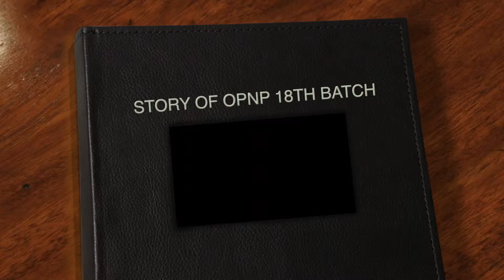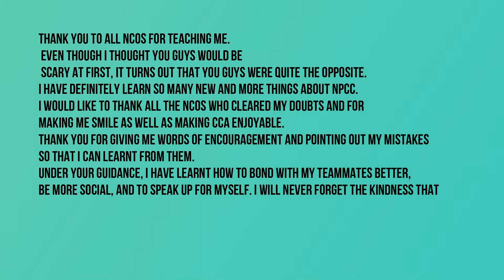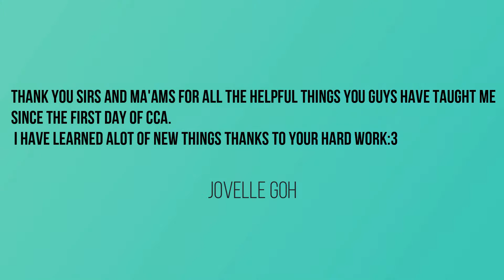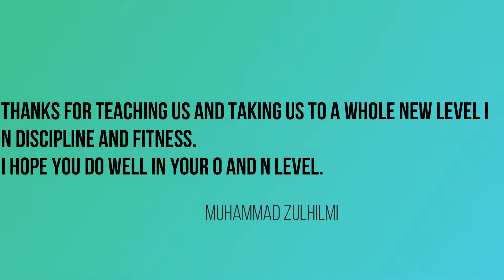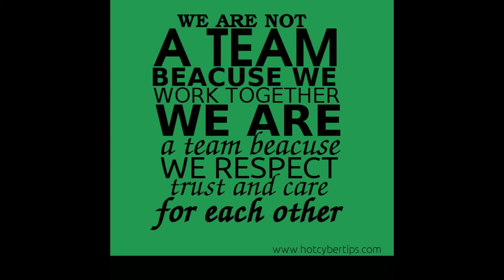Montage for OPNP 18TH BATCH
Said The Sky - Erase Me (feat. NÉONHÈART)
[No RAP version] See You Again - Charlie Puth